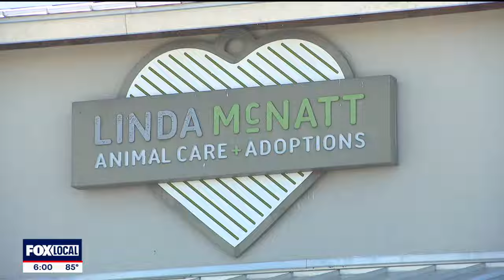Denton County man heartbroken after missing dog is euthanized at city shelter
A Denton County man is furious after his missing dog, Gunner, was euthanized at the Denton Animal Shelter before he could pick it up.